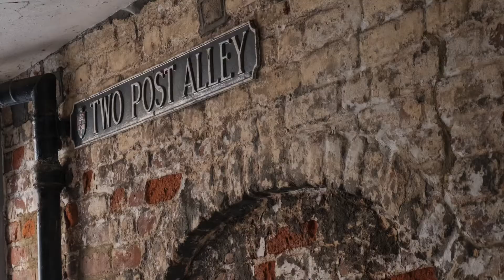Rochester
A stroll around Rochester castle & high street.